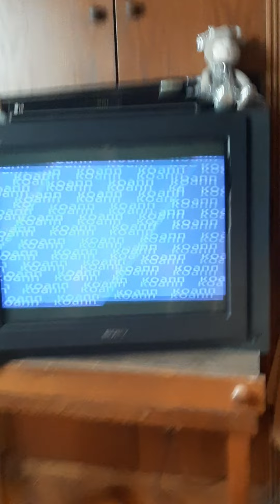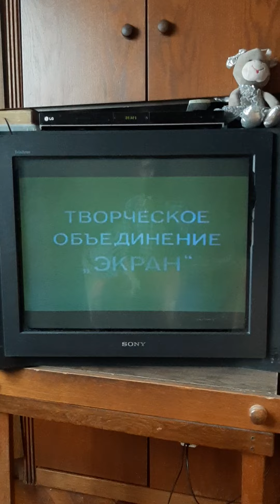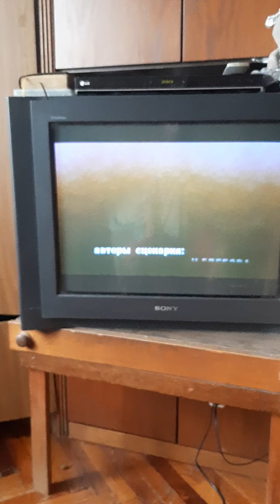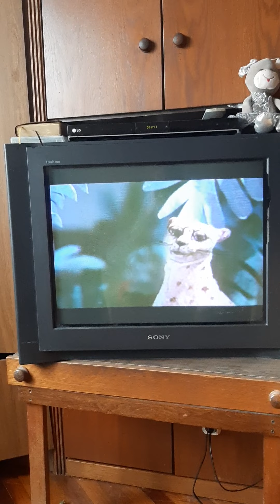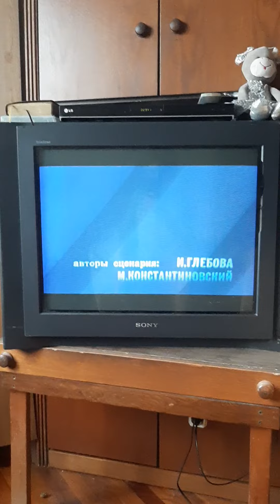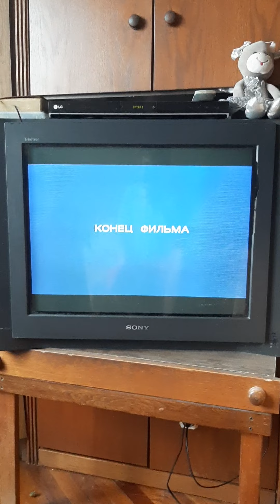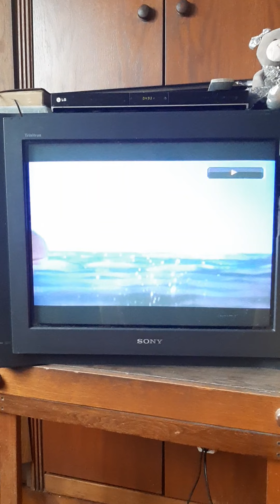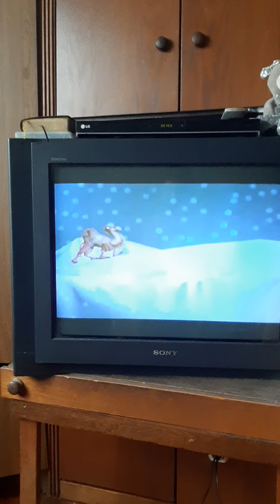Видеообзор песен из мультфильма КОАПП.